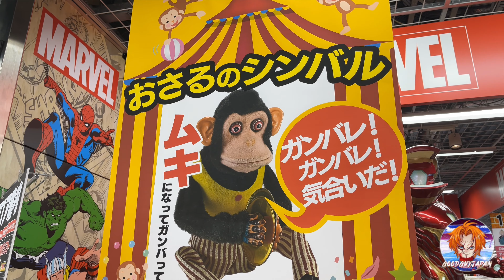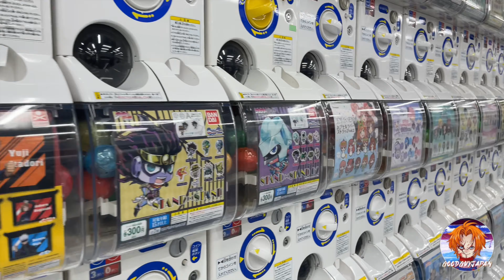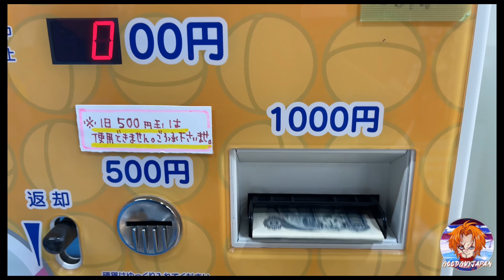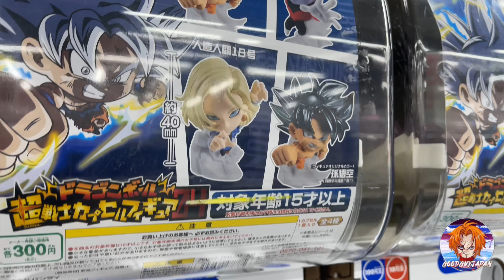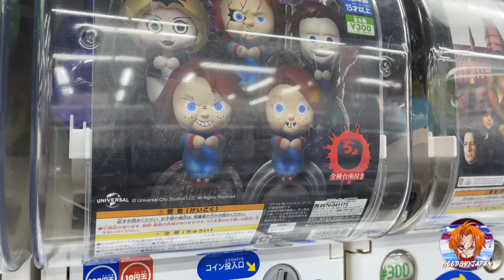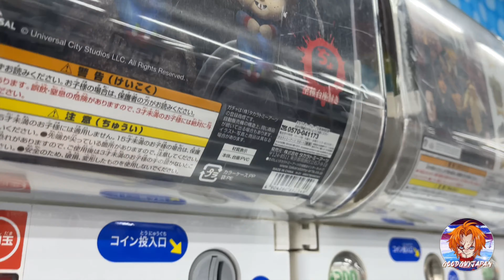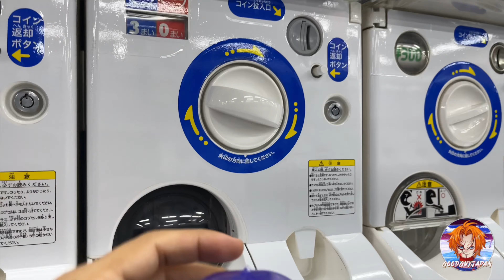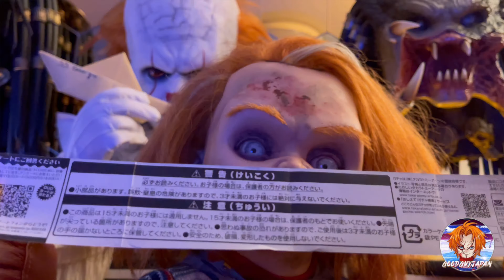Nuevas CAPSULE TOYS ( version CHUCKY , TIFFANYS GLEN ) cacería en Akihabara Japon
Mostrando un poco donde consigo las figuras de cápsula y realmente no hay muchas en Tokyo de ( Chucky ) espero les guste y apoyen con su like y a compartir

Gracias amigos 🤟🏼💀🤟🏼